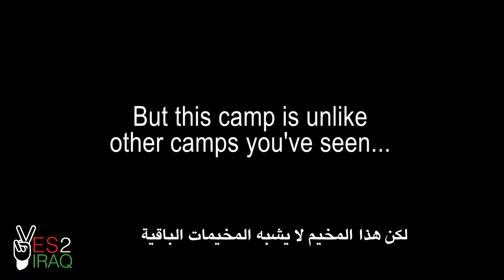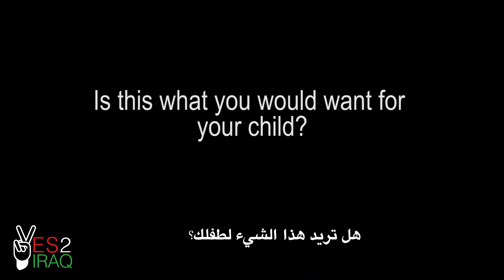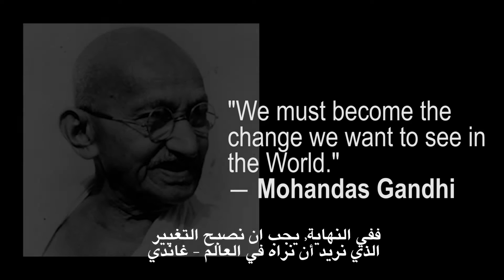YES2IRAQ | Be the Change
Across the world, children have been born into a life that was not chosen by them. Our goal was to inspire a change, please watch and share.

في جميع أنحاء العالم، هناك أطفال لم يختاروا مكان او طريقة معيشتهم. هدفنا هو زرع حب التغيير في داخل كل فرد في المجتمع!
الرجاء المشاهدة والنشر